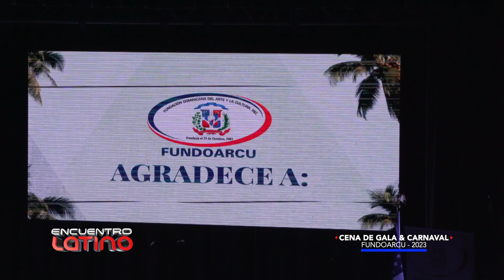FUNDOARCU CELEBRA CENA DE GALA Y CARNAVAL 2023 (SEG 3)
Esta semana en Encuentro Latino:  Un programa especial desde la “Cena de Gala & Carnaval” de la Fundación del Arte y la Cultura Dominicana de Boston “FUNDOARCU”, en conmemoración al 179 aniversario de la independencia de la República Dominicana.

Si usted desea más información sobre este programa de Encuentro Latino, por favor envíenos un mensaje y con mucho gusto le ayudaremos.

USTED PUEDE VER A ENCUENTRO LATINO DE LAS SIGUIENTES MANERAS:

POR TELEVISIÓN DOMINICANA:
SÁBADOS 8:00AM

1. GET LOCAL
2. LATINO
3. ENCUENTRO LATINO